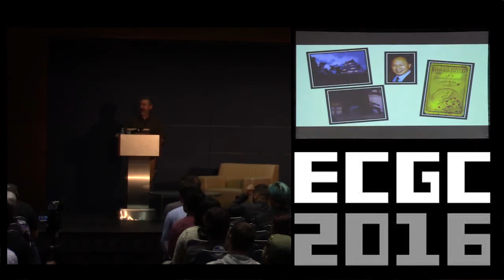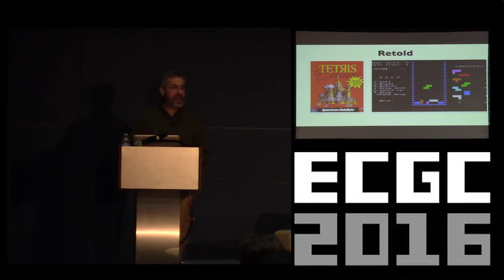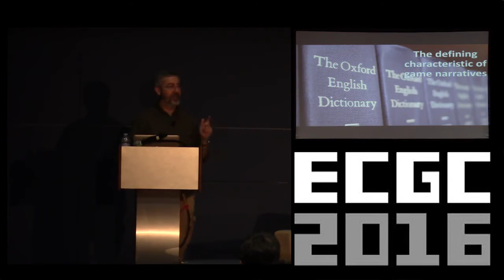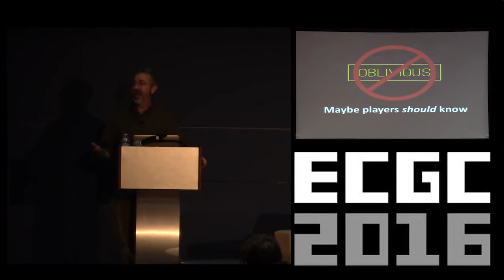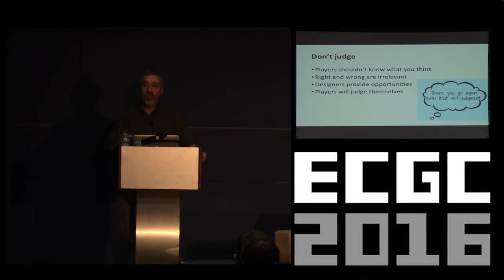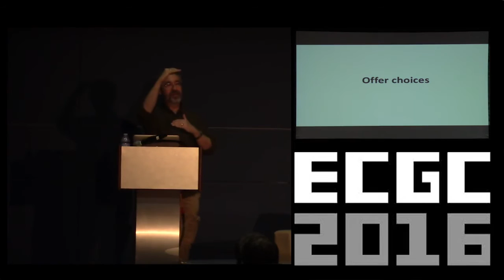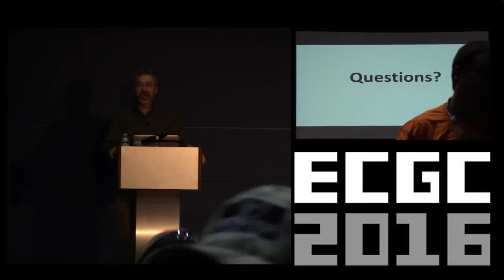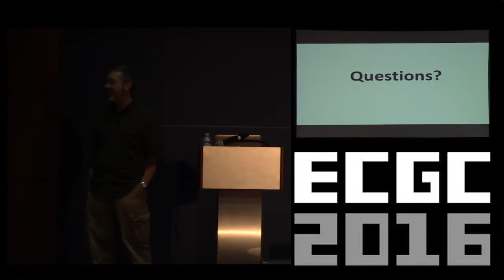ECGC 2016 Keynote Warren Spector Choice Doesn't Matter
ECGC 2016 Day 2: Keynote (Narrative)

There’s lots of talk about game narrative, with some feeling games shouldn’t tell stories at all and others, at the opposite extreme, saying games should borrow narrative techniques from other media.  In all of this discussion, there are several “traps” game developers can fall into.  This talk discusses several of those traps, notably, that games are about player choices.  That’s too simplistic a view, a real trap.  Let’s go deeper…

Spector’s career spans three decades, with his work seen in games such as Deus Ex, Disney Epic Mickey, and the Ultima series, among many others.

In 2012 Spector received a Lifetime Achievement Award at the Game Developers Choice Awards and more recently took the position of Director of the Denius-Sams Gaming Academy at The University of Texas, Austin.

Held annually, the East Coast Game Conference offers game industry professionals a chance to share expertise, network, and build careers. Unlike many industry-focused events, ECGC is open to the public and provides an opportunity for start-up developers to engage, connect and gain insight into the future of games.